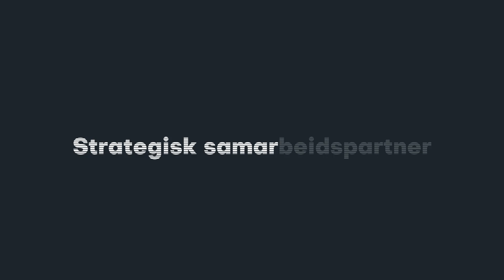Mediedagen 2019 Åpningsfilm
Produsert av Icecube Media for Mediebyråforeningen